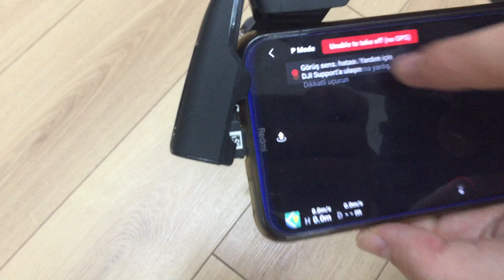Mavic Mini Camera sensor error